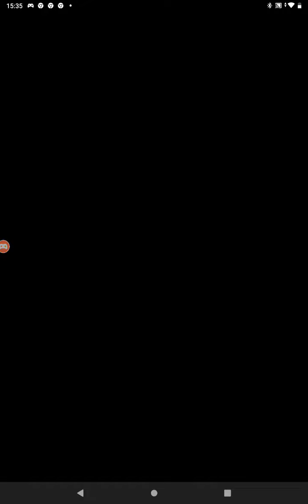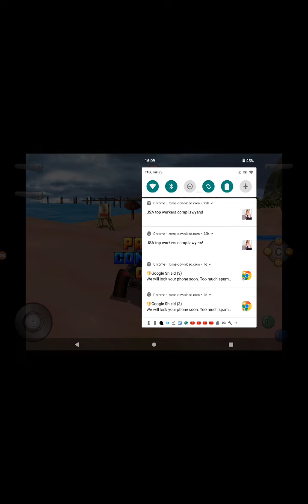off road challenge part 4